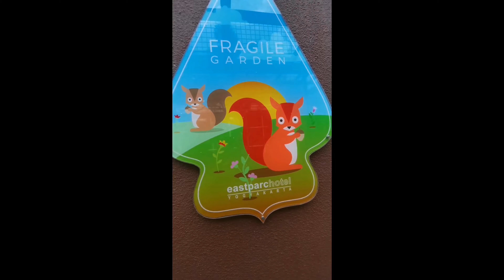Fragile Garden - Staycation at Eastparc Jogjakarta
STAYCATION at Eastparc Hotel Jogjakarta ternyata asik banget guys!! Ada Mini Zoo namanya Fragile Garden 🦎🦜🐤🐔🐍🐢 ini part 1nya!